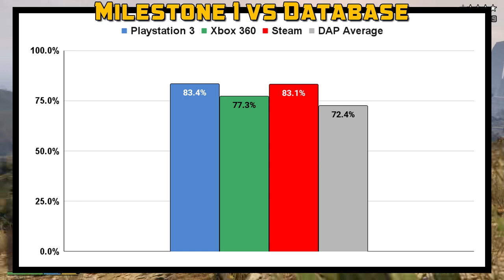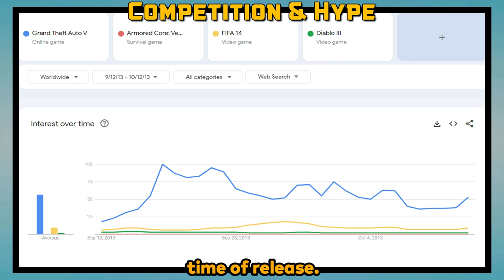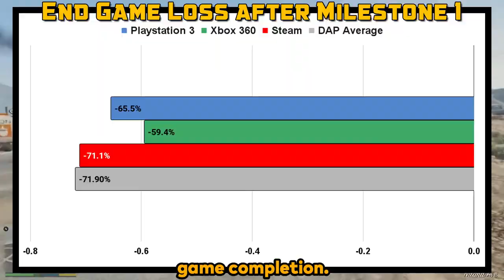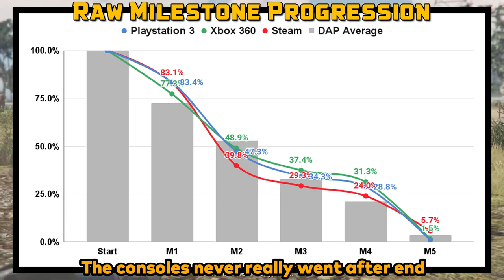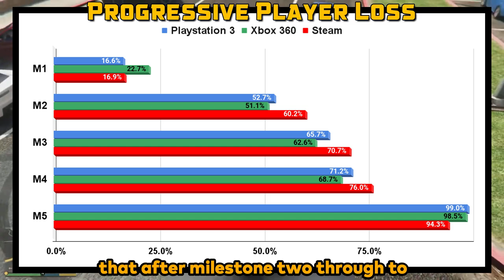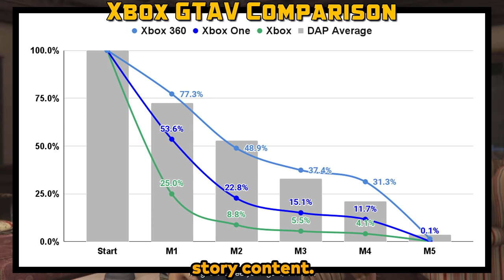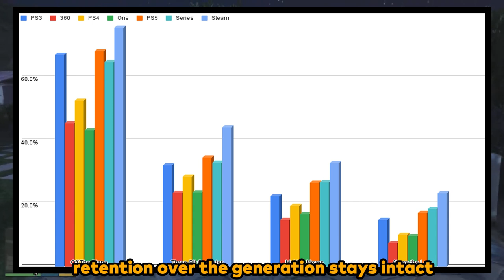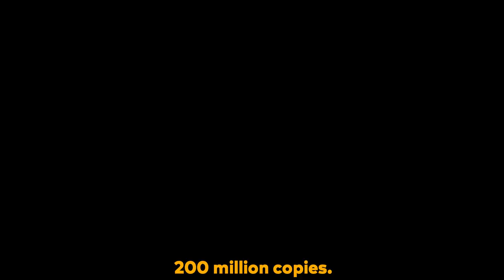No STORY DLC in our future? - Did Anyone Play GTAV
It's our community voted 500 Sub Special!  GTAV is our game today and it's a great one.  Not only do we do a traditional analysis but we add a generational data overview as well.  Enjoy!

Data for this video analysis gathered on: 7/20/24
Gameplay from: LordGedi, James Laurich and WildGamerSK

We love feedback so feel free to make suggestions for a game we should check out or even provide your own theories in the comments of our videos.  And thank you for giving us some of your valuable time!

00:00 Intro for GTAV
00:22 500 Subscriber Big Thank You!
02:48 Better or Worse Challenge for GTAV
03:23 GTAV Milestone 1
04:16 Overview of GTAV
05:23 GTAV Milestone 2
06:12 Competition and Hype for GTAV
06:44 GTAV Milestone 3
07:43 Reviews for GTAV
08:11 GTAV Milestone 4
09:43 GTAV Milestone 5
10:15 Full Picture for GTAV
11:25 Did Anyone Play GTAV
12:01 GTAV Breakdown
13:25 Better or Worse Results for GTAV
13:53 GTAV Deep Dive
15:14 Generational Data for GTAV
20:41 GTAV Wrap Up
22:29 GTAV Final Thoughts